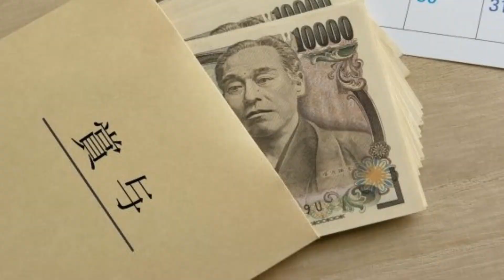向田邦子「青い水たまり」②